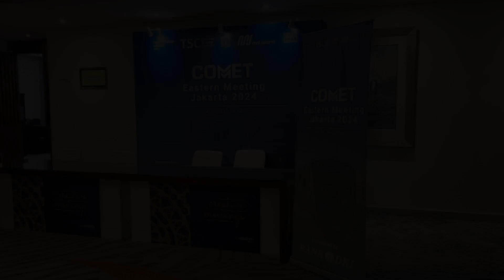BEHIND THE SHOW OFFLINE EVENT OPENING CEREMONY FGD CONFERENCE MEETING // SHOW MANAGEMENT BY JT PRO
OPENING CEREMONY COMET EASTERN MEETING MRT JAKARTA 2024// 15-17 MEI 2024//

organizer by THREE P//

MERDEKA!!!